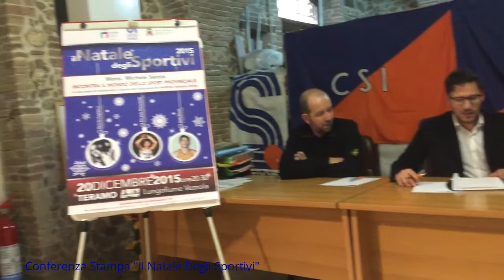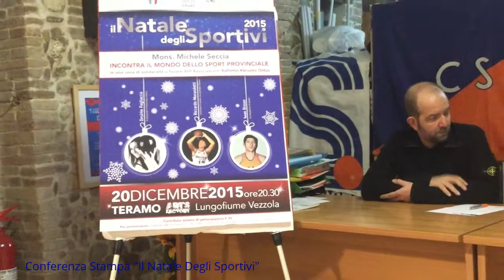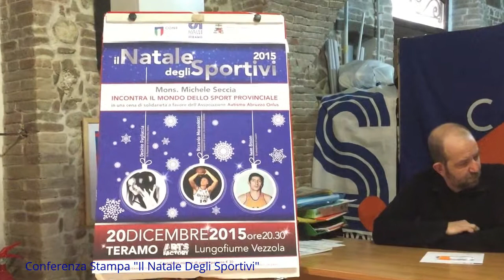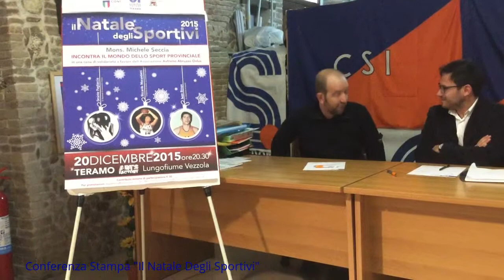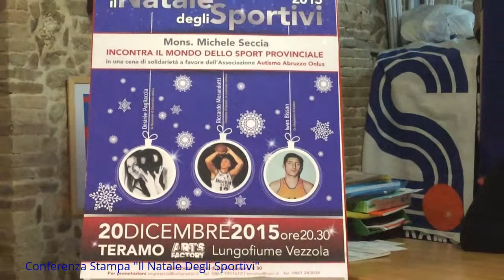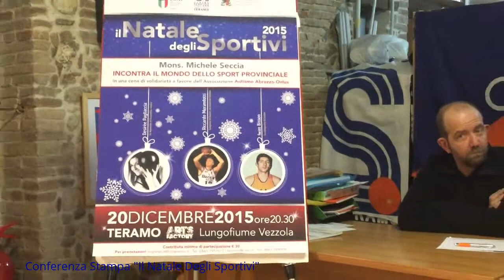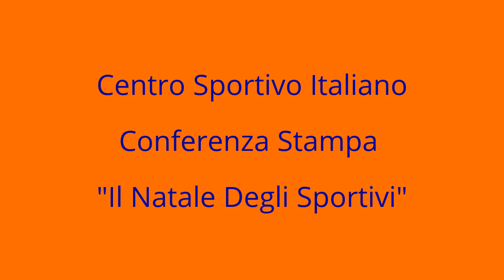Conferenza Stampa "Il Natale Degli Sportivi" 2015